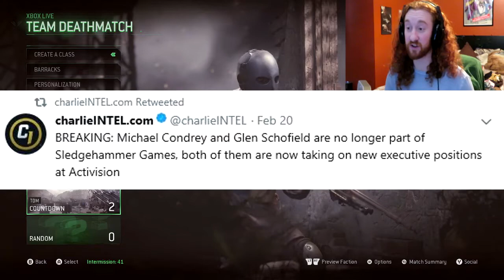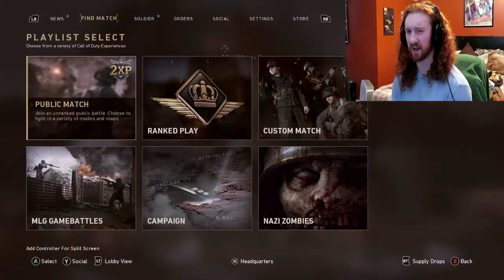The Snipers are nerf again...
Stay awesome and have a wonderful day!! c: